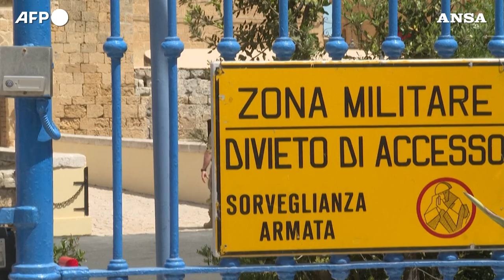G7. gli ultimi preparativi al Castello Svevo di Brindisi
La struttura ospitera' la cerimonia di benvenuto